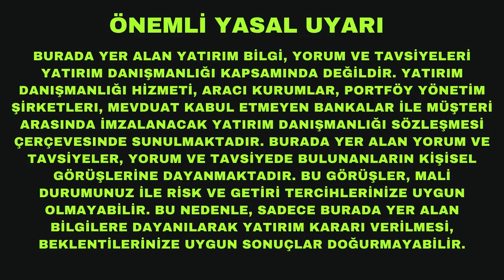Bitcoin Haziran Hedefim 60.000$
Bitcoin ve kriptolarda kıyım dün de devam etti. Ama ben kısa vadede bir yükseliş bekliyorum. Hem de oldukça sert bir yükseliş. Neden mi? Buyrun anlatıyorum.